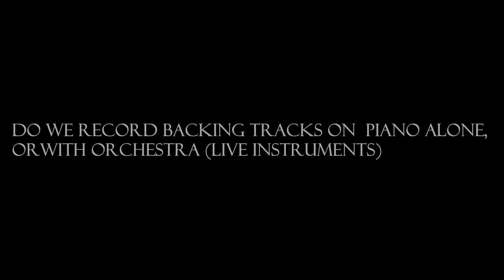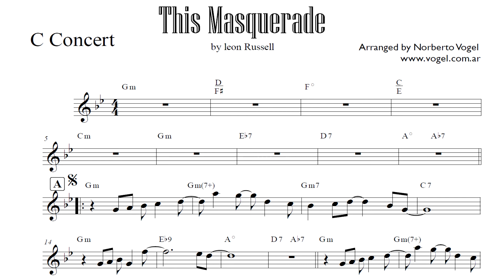BACKING TRACKS: "This masquerade" (Leon Russell)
we offer we offer professional backing tracks with piano alone, or orchestra.